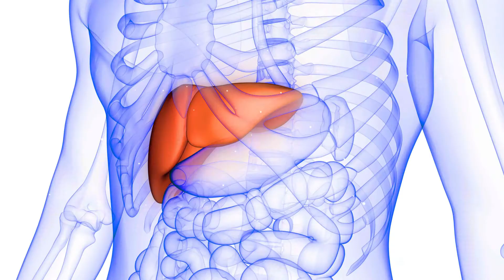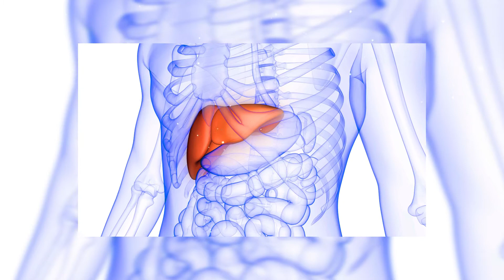Beer Disadvantages | Beer Side Effects | Universal media